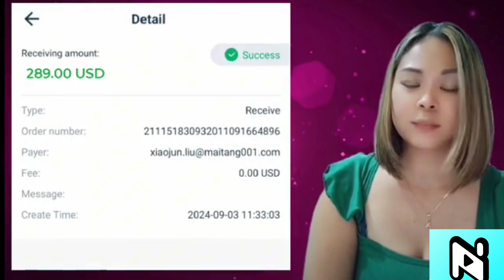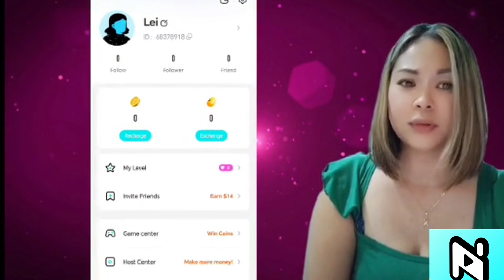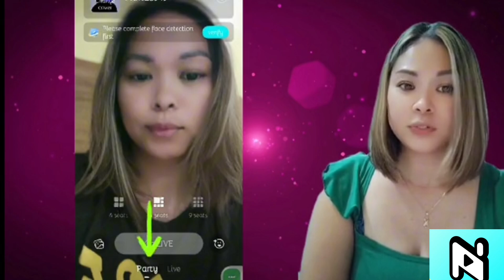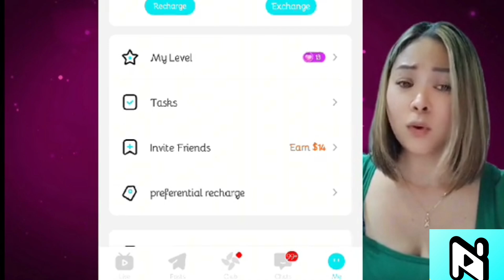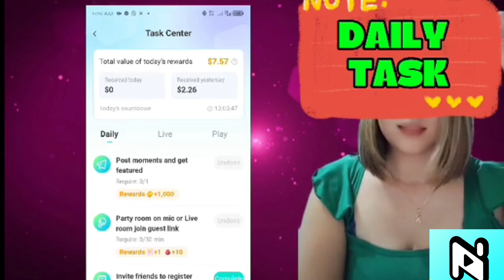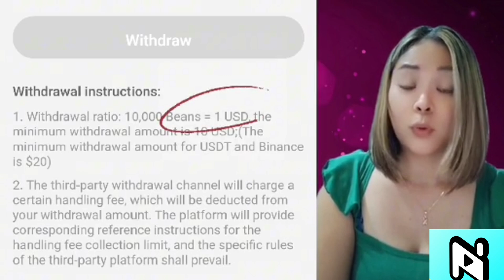[NIKI LIVE APP HOW TO DO LIVE IN NIKI LIVE APP LIVE / NIKI Tutorial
[NIKI LIVE APP] NIKI LIVE Tutorial